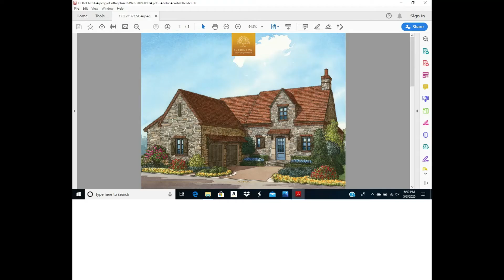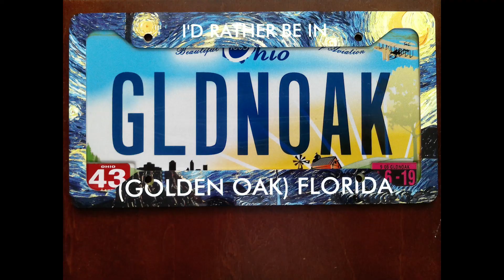Slideshow: The Cottages at Symphony Grove (available images of Lots), Golden Oak, FL; July 04, 2020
The images in this video (except the schematic, and the license plate w/frame) are from the Disney Golden Oak website. Here is the link to the specific web page:

(1) "Purpose and character of the use, including whether the use is of a commercial nature or is for nonprofit educational purposes:"
..."This does not mean, however, that all nonprofit education and noncommercial uses are fair and all commercial uses are not fair; instead, courts will balance the purpose and character of the use against the other factors below. Additionally, “transformative” uses are more likely to be considered fair.  Transformative uses are those that add something new, with a further purpose or different character, and do not substitute for the original use of the work."

The creator of this video is adding information about his book about Golden Oak to this Description. This video then is to let the viewer know about the book, which is a different purpose from the images on the Disney Golden Oak website, which are to sell the homes. The creator of this video believes this transformative use would more likely be considered fair.

(2) "Nature of the copyrighted work:"
..."In addition, use of an unpublished work is less likely to be considered fair."

The images in this video from the Disney Golden Oak website are published on that website,
so the creator of this video believes his use of these images is more likely to be considered fair.

(3) "Amount and substantiality of the portion used in relation to the copyrighted work as a whole:"

(4) "Effect of the use upon the potential market for or value of the copyrighted work:"
..."In assessing this factor, courts consider whether the use is hurting the current market for the original work (for example, by displacing sales of the original) and/or whether the use could cause substantial harm if it were to become widespread."

The creator of this video does not believe that he is harming the owner of the copyrighted work in any way; therefore, the creator of this video believes the use of the images from the Disney Golden Oak website is fair use.

The schematic (but not these images of the homes, and not the license plate with frame) are in my book: 'I'D RATHER BE IN GOLDEN OAK FLORIDA: AN OVERVIEW AND TOUR OF WALT DISNEY WORLD'S NEW RESIDENTIAL AND RESORT COMMUNITY" by Dr. Raymond Adamic (on Amazon).

Table of Contents in the book:
PART I: OVERVIEW OF, AND AUTHOR’S EXPERIENCE AT, GOLDEN OAK
CHAPTER 1: OVERVIEW OF THE GOLDEN OAK RESIDENTIAL AND RESORT DEVELOPMENT
CHAPTER 2: AUTHOR’S TOUR OF GOLDEN OAK
CHAPTER 3: AUTHOR’S STAY AT THE FOUR SEASONS ORLANDO IN GOLDEN OAK
PART II: THE NEIGHBORHOODS
CHAPTER 4: KIMBALL TRACE
CHAPTER 5: MARCELINE
CHAPTER 6: SYMPHONY GROVE
CHAPTER 7: THE COTTAGES AT SYMPHONY GROVE
CHAPTER 8: KINGSWELL
CHAPTER 9:  SILVERBROOK
CHAPTER 10: CAROLWOOD
CHAPTER 11: CAROLWOOD RESERVE
CHAPTER 12: FOUR SEASONS PRIVATE RESIDENCES
PART III: LET'S BUY A HOME IN GOLDEN OAK!
CHAPTER 13: BUYING A GOLDEN OAK HOME ON A LEASEBACK BASIS
CHAPTER 14: FORMING A CORPORATION OF INVESTORS TO BUY A GOLDEN OAK HOME

Here is a link to a free preview of the book:

My strategy for this Channel is to keep creating videos like this one as the actual images of the homes get uploaded (hopefully) to the Orange County (Florida) Property Appraiser's website.
See earlier videos in this Channel for that website's policy about actual home images.